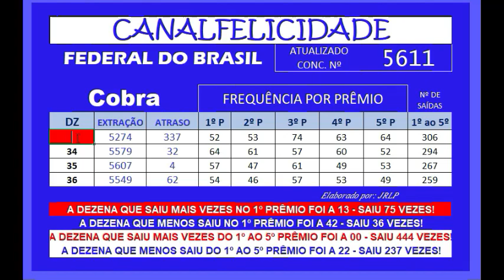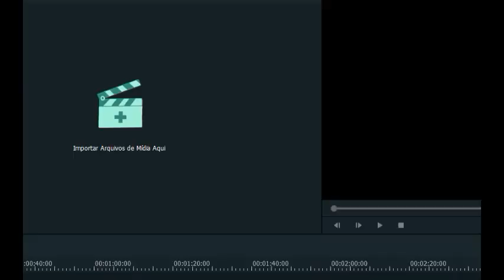Estatisca Federal do Brasil da Cabra ao Coelho 5611 concursos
Estatisticas dos animais da federal do brasil
5611 concursos

analisados neste vídeo ( da Cabra até o Coelho ), 5611 concursos (Dados oficiais da CEF)

Planilha elaborada por José Renato - Muriaé/MG
dados dos concursos - CEF
Produção e elaboração do vídeo canalfelicidade